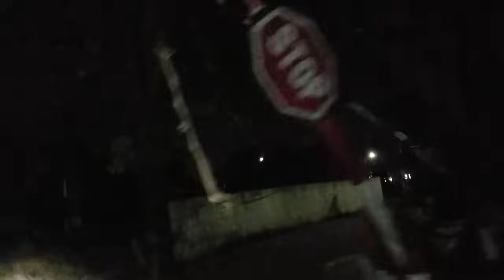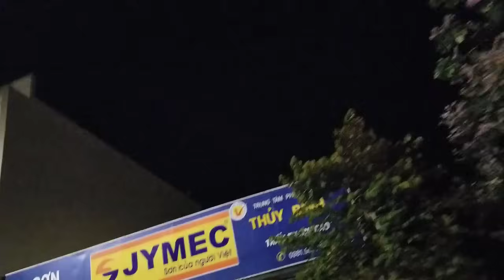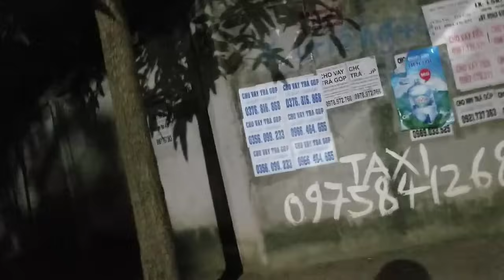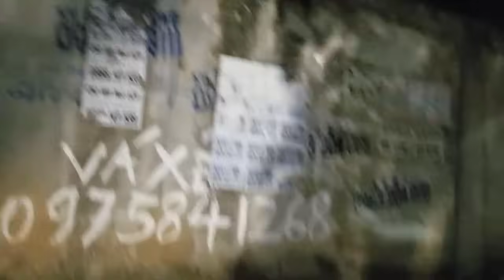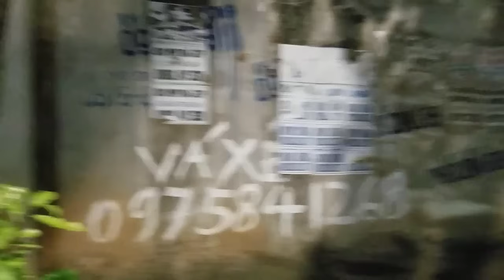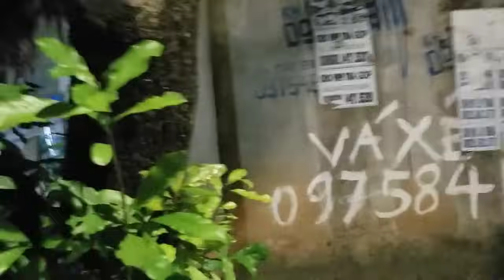Thằng Tâm Nơi Ngôi Nhà Xây Dở Đầy May Mắn (Phần 61)